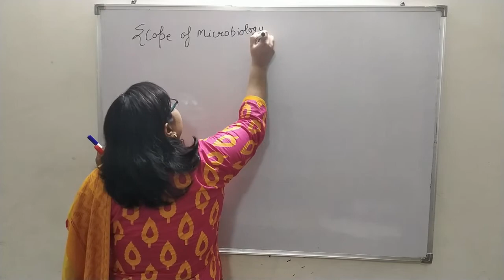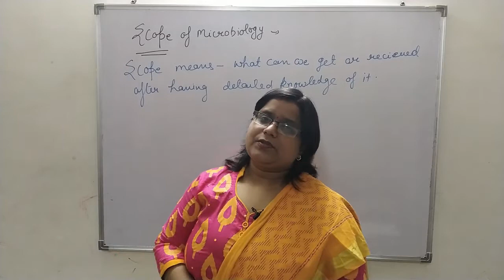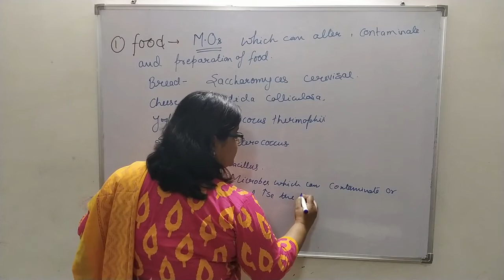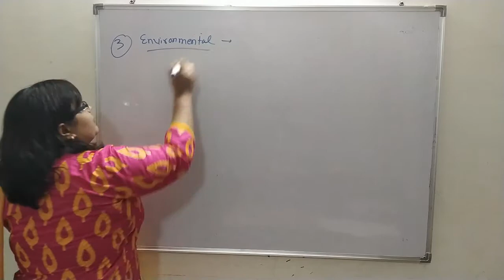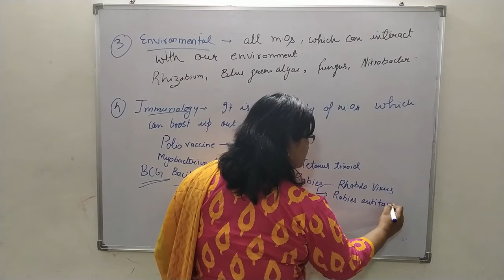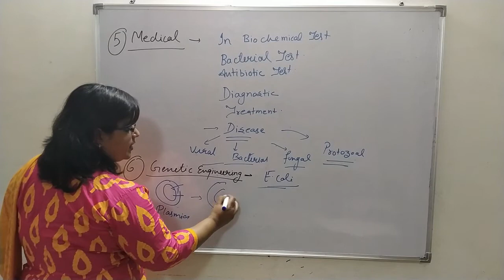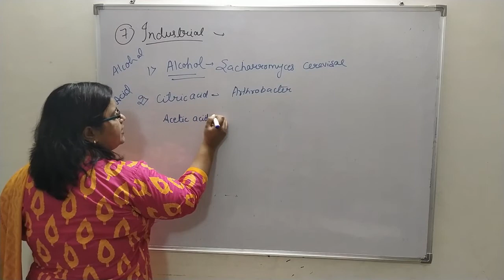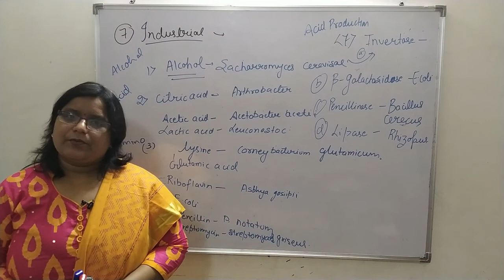Scope of Microbiology-B Pharma 3 sem- Microbiology-Unit 1-As per PCI Syllabus-Lect 2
in this video I have discussed about scope of microbiology. scope means what can we get after having detailed knowledge of it. Microbiology has vast scope like(1)  food and dairy (2) agriculture (3)environmental (4) industrial (5)genetics (6)immunology (7) medicinal pharmaceutical (8)industrial microbiology.
1) food and dairy microbiology - it is the study of microorganism that inhabited create or contaminate the food or we can say alter its quality for example  saccharomyces cerevisiae used to make bread , dhokla,  bear , wine idli certain bacteria used for making curd , cheese yoghurt,  pickles for example lactobacillus bulgaricus used for lactic acid fermentation yoghurt-  streptococcus thermophilus ,
yeast  saccharomyces cerevisaes, candida colliculus of cheese preparation, Enterococcus faecalis- soya sauce
2) agricultural microbiology - the branch of microbiology deals with plant /animal associated microbes , they are associated with the soil fertility,  plant diseases,  microbial degradation for example putrefying bacteria-  bacillus subtilis, bacillus mycoides, bacillus ramosus.
 rhizobium-  nitrogen fixing bacteria , azospirillum , mycorrhiza.
3) environmental microbiology - study of microorganisms present in the surrounding environment and exist in artificial environment like bioreactor example acinetobacter,  cyanobacteria , nitrosomonas,  trichoderma pseudomonas.
4) genetics-  it is the branch of microbiology which are associated for genetical engineering like for gene transfer E.coli s used, for insulin production different kinds of bacteria are used,  mycobacteriumsmegmatics used for bacterial conjugation.
5) immunology-it  is a branch of microbiology that covered the study of immune system in living organisms like preparation of antibiotics,  preparation of vaccine for example penicillin prepared by penicillium notatum , actinomycetes is used for antibiotic production BCG vaccine by mycobacterium tuberculosis tetanus by mycobacterium tetani,  monoclonal antibodies production,  streptomycin by streptomyces griseus.
6) medical microbiology it is the branch of medical science concerned with prevention diagnosis and treatment of infectious disease medical microbiology study involve
causes and transmission of infectious disease.
microbial culture disease diagnosis. biochemical test , PCR , treatment
7) industrial - it is a branch of microbiology in which different industrial manufacture can be done the help of microorganisms like production of antibiotics,  production of enzymes,  production of steroid vitamins acid like leuconosctoc bulgaricus for lactic acid production,  sacharromyces cerevisae used for the alcohol production , for industrial waste material treatment different types of anaerobic bacteria pseudomonas putida used for the treatment.